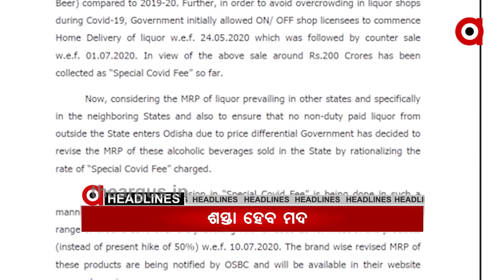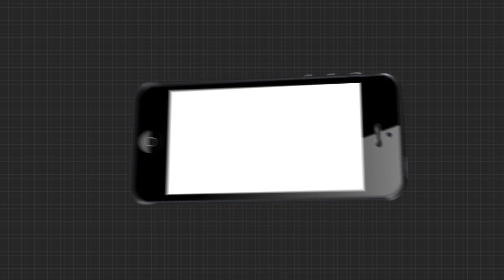Headlines 9 A.m....